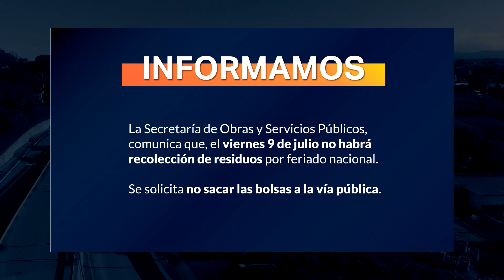INFORMATIVO - NOTICIAS AL DÍA 08/07/21